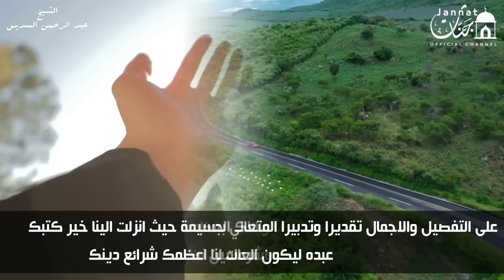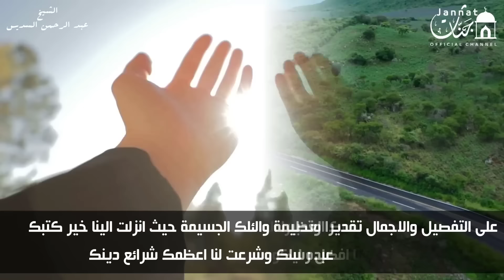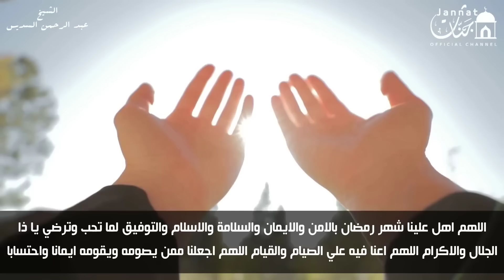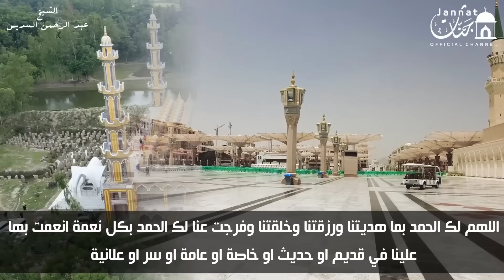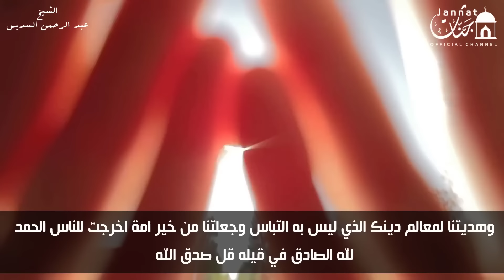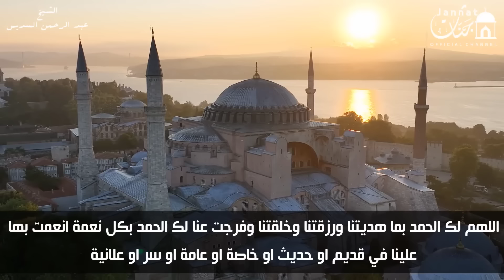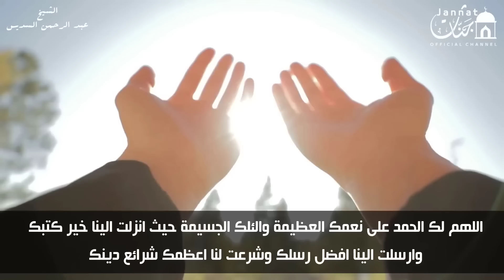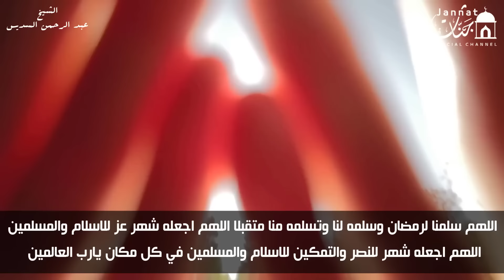دعاء فى يوم 16 من شهر رمضان المبارك 💚لطلب الرزق والفرج العاجل وقضاء الحوائج | عبد الرحمن السديس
دعاء في يوم الثلاثاء دعاء ساعة الإستجابة 💚لطلب الرزق والفرج العاجل وقضاء الحوائج | عبد الرحمن السديس
دعاء في يوم 16 من شهر رمضان دعاء استقبال رمضان💚لطلب الرزق والفرج وقضاء الحوائج | عبد الرحمن السديس
دعاء فى يوم الثلاثاء المستجاب أجمل دعاء فى شهر رمضان المبارك لجلب الرزق والفرج العاجل وقضاء الحوائج
دعاء في يوم 16 من شهر رمضان💚يمحو ذنوبك كلها ويفتح ابواب الخير والرزق الحلال | عبد الرحمن السديس
دعاء فى يوم الثلاثاء من شهر رمضان المبارك يمحو ذنوبك كلها ويفتح ابواب الخير والرزق الحلال
دعاء فى يوم الثلاثاء المستجاب أجمل دعاء فى شهر رمضان المبارك لقضاء الحوائج وتيسير الامور وجلب الرزق
دعاء_مستجاب​​​​_باذن_الله
دعاء يوم الثلاثاء
اذكار الصباح
دعاء الصباح
دعاء الرزق
ايات الرزق
جلب الرزق
ادعية الرزق
دعاء الرزق والمال
اسباب الرزق
دعاء للرزق
لجلب الرزق
ادعيه الرزق
مفاتيح الرزق
باب رزق
اية الرزق